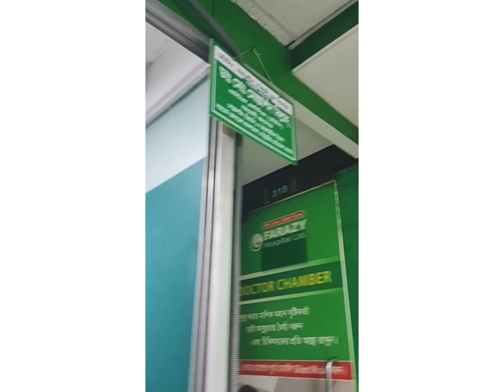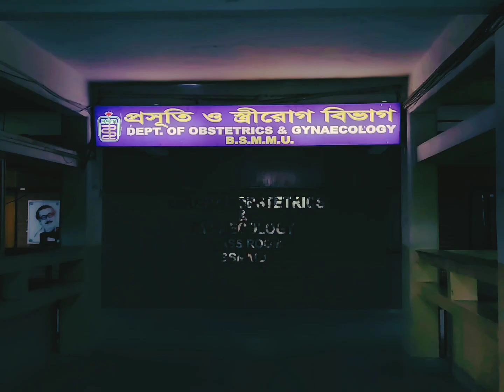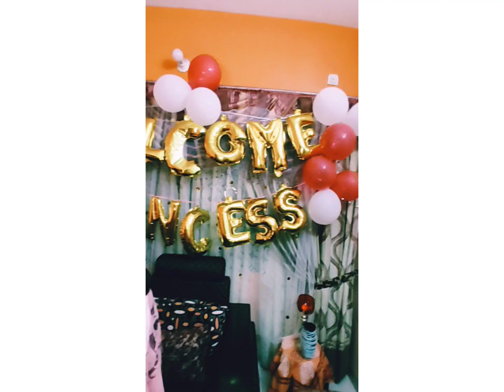Nusaiba Binte Sajib - 1st Born Of Nusrat & Sajib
long journy with lots of mixed emotions. so many ups and downs. Alhamdulillah now life is in a new phase.